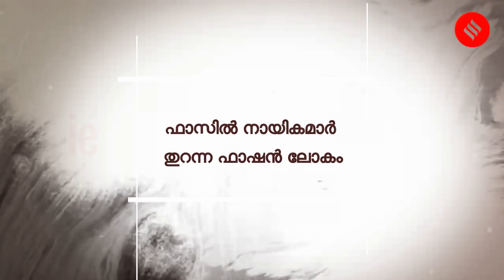Fazil on Shobhana Costumes in Manichithrathazhu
Shobhana- Manichithrathazhu, Shalini-Aniyathipravu, Amala-Ente Sooryapuhtrikku, Poornimja Jayaram-Manjil Virinja Pookkal, Nadia Moidu-Nokkethadoorathu Kannum Nattu
ശോഭന-മണിച്ചിത്രത്താഴ്, അമല-എന്‍റെ സൂര്യപുത്രിയ്ക്ക്, പൂര്‍ണിമ ജയറാം-മഞ്ഞില്‍ വിരിഞ്ഞ പൂക്കള്‍, നദിയാ മൊയ്തു-നോക്കെത്താദൂരത്ത് കണ്ണും നട്ട്... ഫാസില്‍ സംസാരിക്കുന്നു